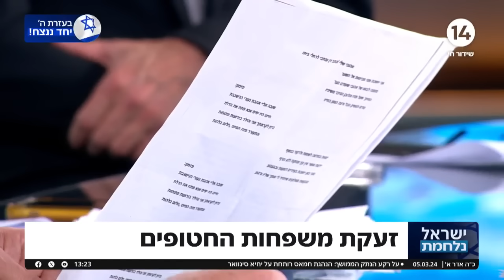"כמו חלום בלהות": חמיו של אוריאל ברוך שנחטף לעזה עם זעקת משפחות החטופים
ערוץארבעשרה